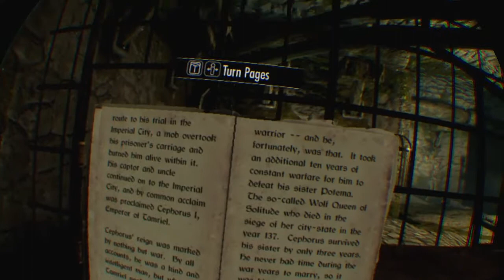Skyrim VR Lets Play Episode 2 - Escape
This is part 2 of this channels new Skyrim vr lets play, in this video i escape Helgen and see what the combat is like in Skyrim vr, thanks for watching and leave any suggestions on what you want to see next.